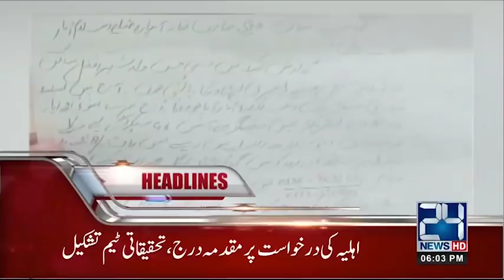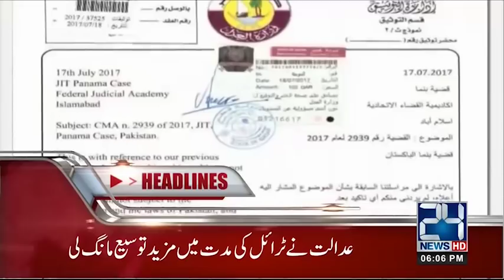U-turn Leader??? | News Headlines | 6:00 PM | 16 Nov 2018 | 24 News HD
24 News HD is one of the leading news channels of Pakistan bringing you the latest current affairs from Pakistan and around the world.